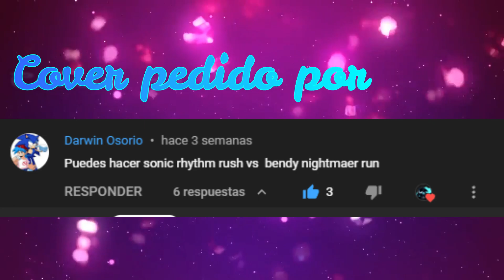Nightmare Run Sonic rhythm rush Vocals FNF Indie cross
bueno gente otro cover traido de uan peticion bueno como veran en el gameplay use el sonic de Confronting Yourself ya que el sonic rhythm no tiene alguna animacion de carrera y no me daba el tiempó para hacerle sprite de ese sonic bueno espero les guste el cover gracias por todo su apoyo lleguemos lejos gente

Gracias gente enserio aprecio todo su apoyo los quiero  mucho

Aun no sabes como poner sprites comenta y te ayudare en lo que pueda